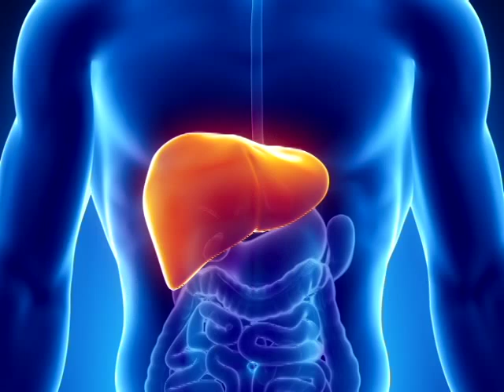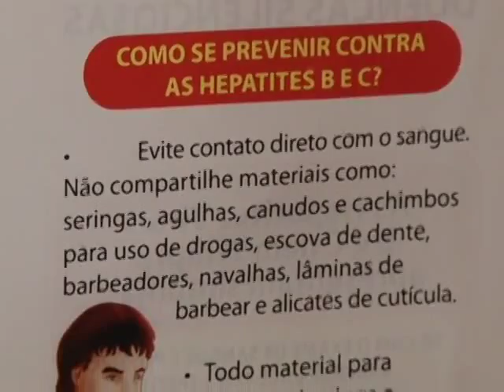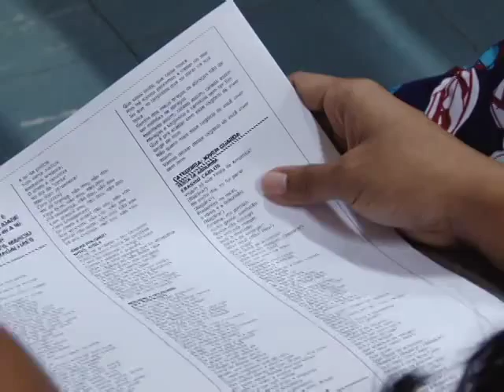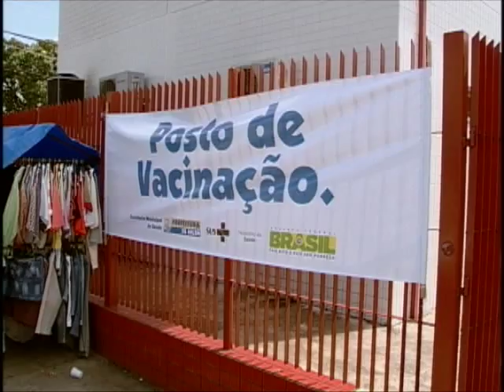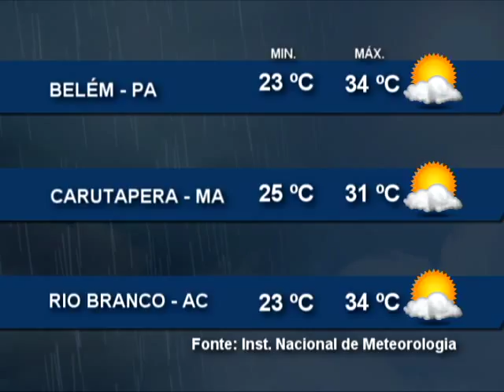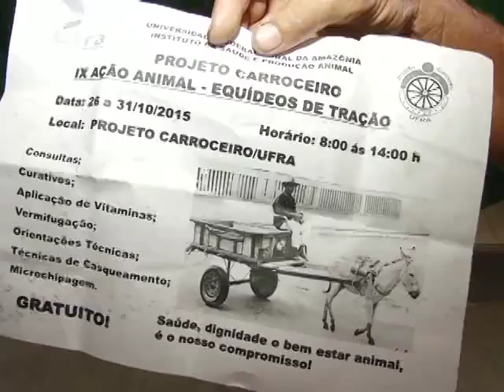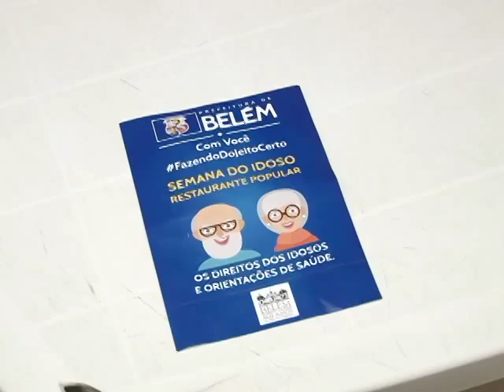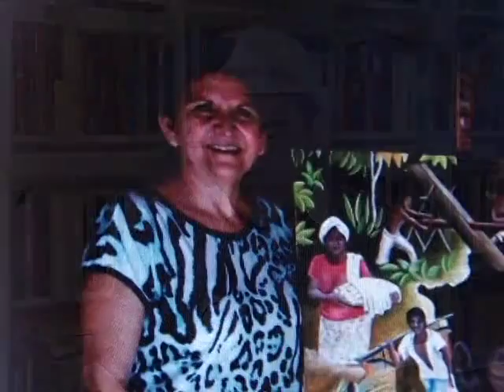Nazaré Notícias - 28/10/2015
Veja nesta edição:

- Hepatite é a oitava causa de morte no mundo;

- Melhorar o transporte público é a principal alternativa para o trânsito de Belém;

- Conheça o Projeto Carroceiro, que já atendeu mais de 10 mil animais;

- Memória e o cotidiano do povo marajoara pelo olhar da arte visual;

- E no quadro Direitos, vamos falar sobre a divisão de imóveis por herança.